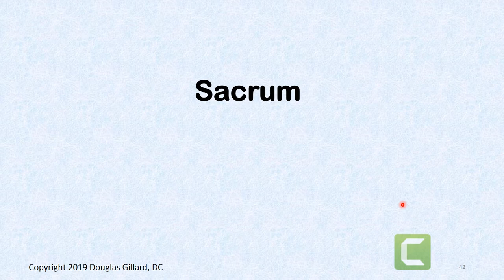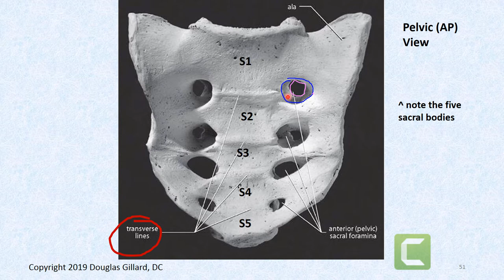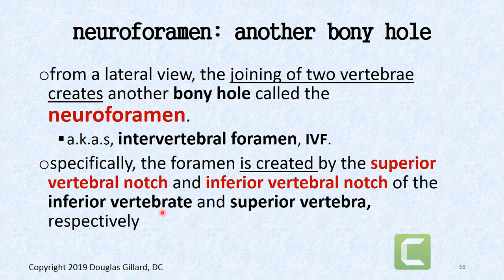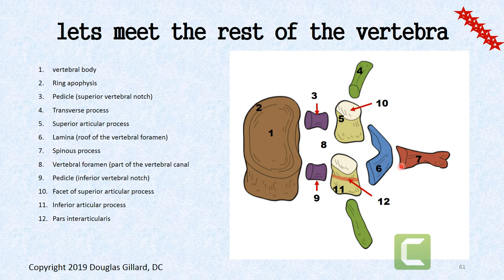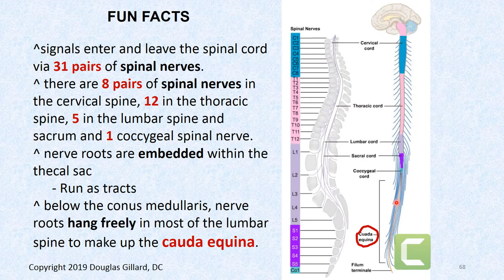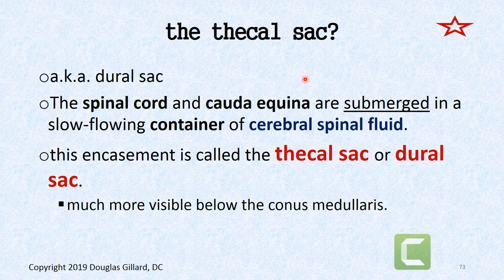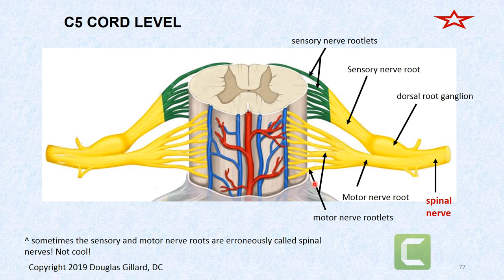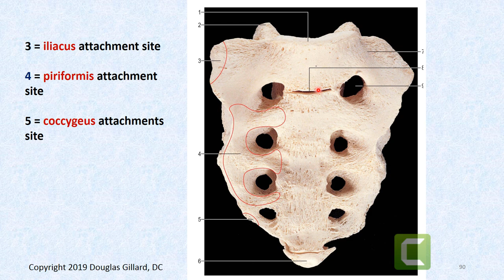Spinal Anatomy (Spr-20)-WK #1-Wed: meet the Sacrum, Spine -related CNS-PNS, & Typical Vertebra Parts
In this video Dr. Gillard lectures on the osteology and neurology of the sacrum (part 1).  He also talks about spine -related CNS-PNS structures such as the spinal cord, thecal sac, cauda equina, rootlets, dorsal and sensory roots, dorsal root ganglia, spinal nerve, ventral and dorsal rami, and medial branch.